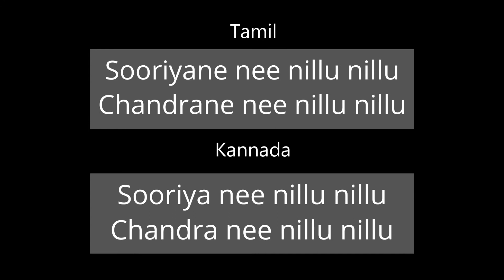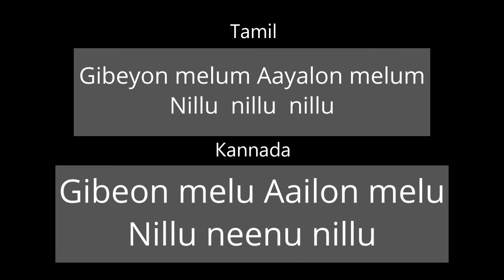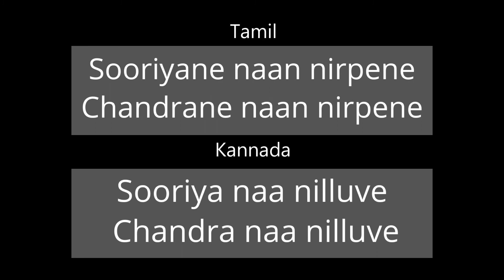Sooriya nee nillu nillu KARAOKE | Full song in description